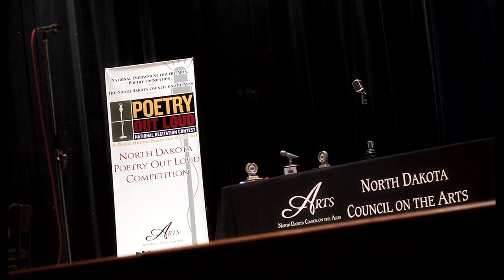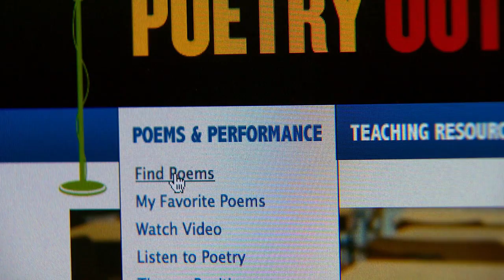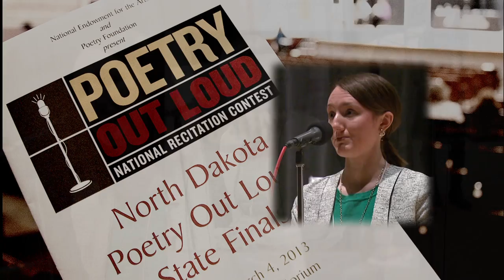Prairie Pulse 1116; Bob Dambach; Prairie Public Director of Television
Bob Dambach talks about the history of Prairie Public's television broadcasts to mark the network's 50 year celebration. Also, Poetry Out Loud finalist Bethany Brumbaugh from Cavalier, ND is profiled.